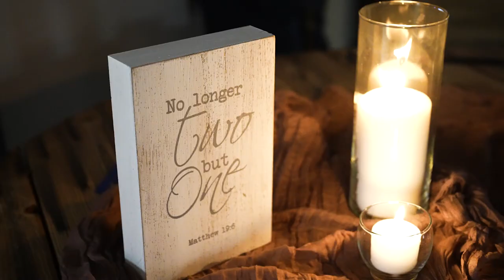Konner & Caleb | United Wireless Arena | Wedding Trailer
Konner's & Caleb's wedding at the First Christian Church of Dodge City and United Wireless Arena was absolutely beautiful! Seeing the genuine joy on their faces throughout the day filled us with that just married feeling! Congratulations to the amazing couple!
🎥Taya

Complete Weddings + Events is Kansas’ leading provider of event and wedding photography, videography, day-of coordination, lighting, DJ services, & photo booth rental.

We can't wait to help organize your perfect day!